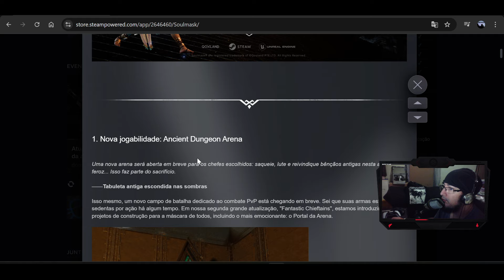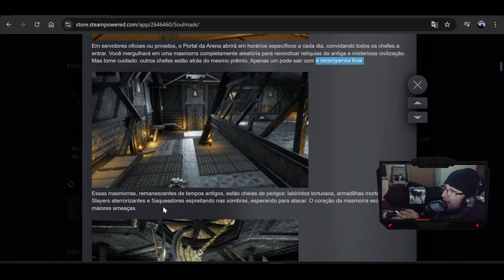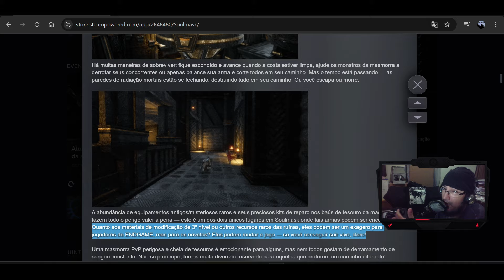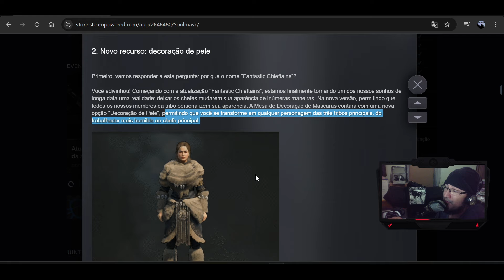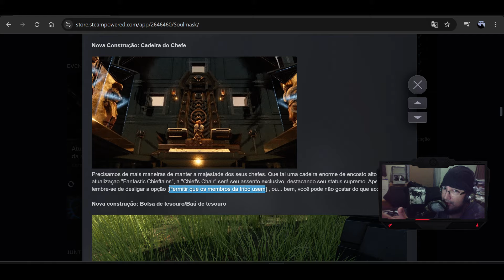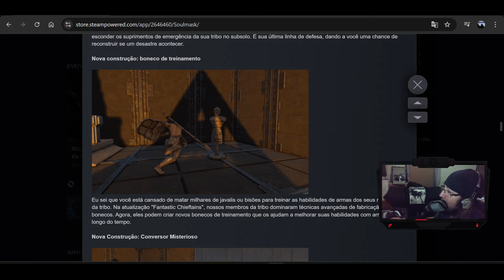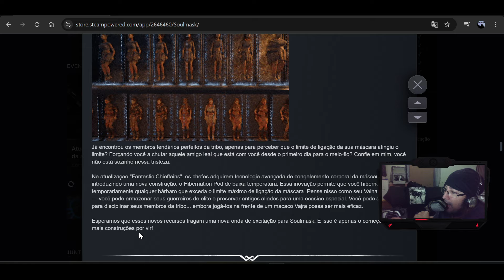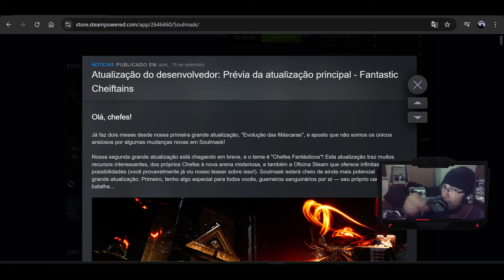NOVO UPDATE CHEGANDO COM MUITO CONTEÚDO NOVA MASMORRA E MUITO MAIS EM SOULMASK CONAN EXILES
Seja membro deste canal POR APENAS 1.99 r$ POR MES ajude o canal!! TMJ AMIGOS!!